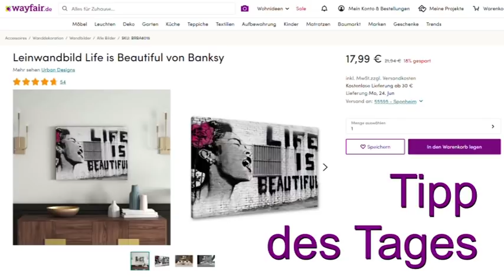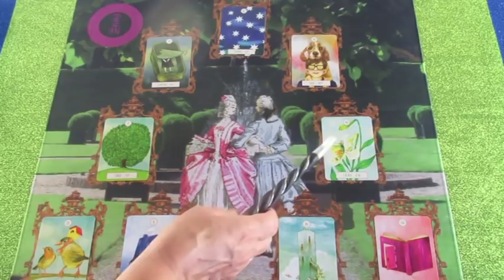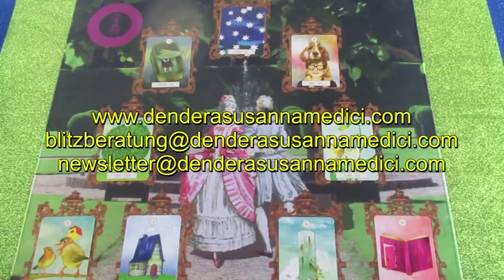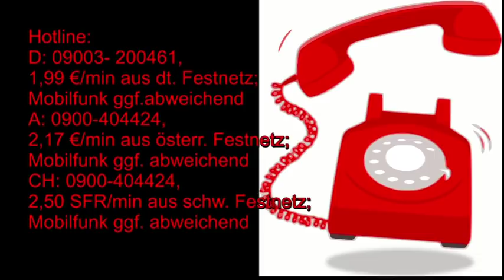Wochenende Liebesorakel: 28.06. - 30.06.2019